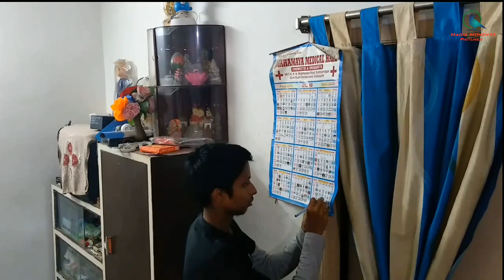Addiction Short Film | Mobile Addiction Short Film | Magic Moments Pictures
Short Film - Addiction
Director- Pritam Chakraborty
Cameraman- Pinaki Chakraborty,  Biswajit Adhikari
Producer- Magic Moments Pictures
Screenplay - Pritam Chakraborty
Editor - Pritam Chakraborty

Special Thanks to Ababyab Natyagasthi